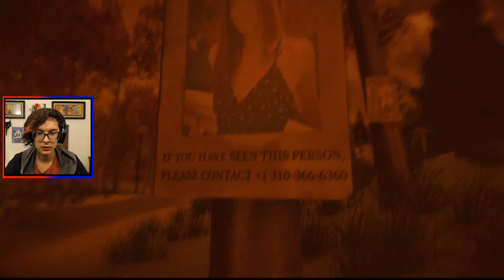Oh HEE HEE HELL NO!! || Michael Jackson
Hey YouTube Kain here and welcome to another video. In this video, I will be playing this creepy Michael Jackson game...
If you like this content and you want more… Get therapy. You didn’t leave, did you?
Breaking into the timestone Vault in insane craft and $1000 for every kill because Mr. Beast said so and Aphmau is vanishing and needs help while Markiplier is in the bottom of the sinkhole in forest.

23456789